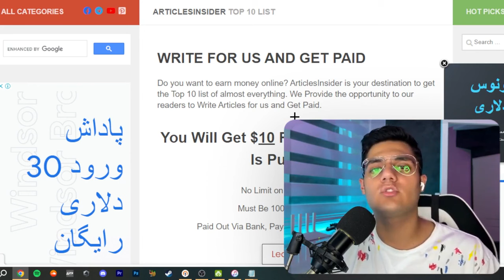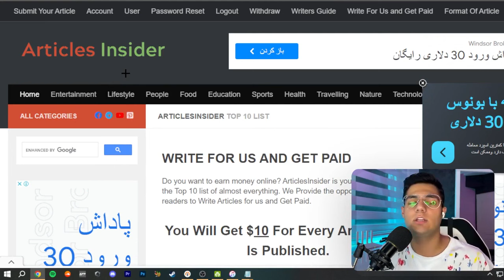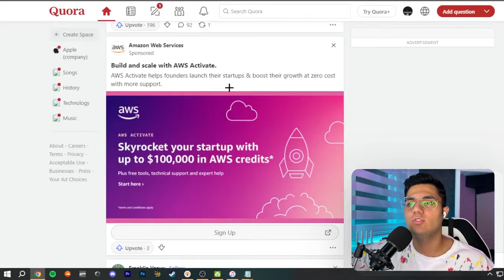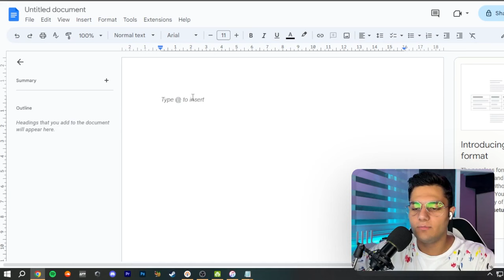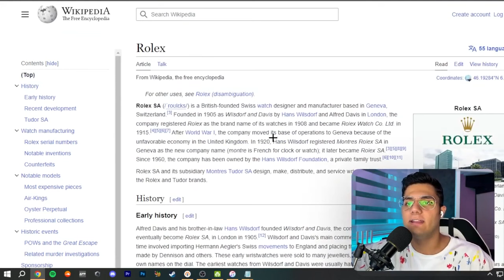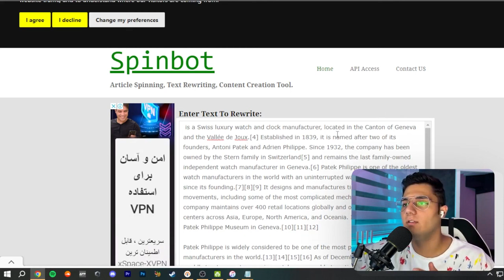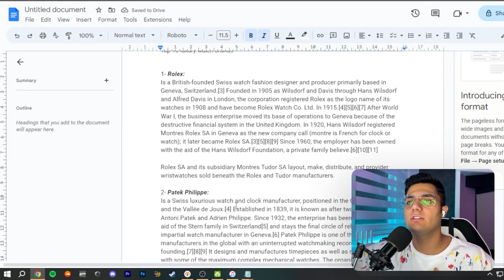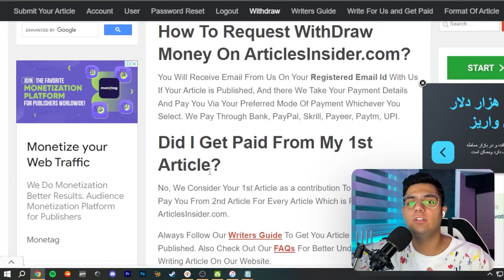کسب درآمد دلاری آنلاین واقعی | فقط با کپی پیست روزانه $48 درآمد تضمینی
داخل این ویدیو میخوام بهتون کسب درآمد دلاری آنلاین واقعی آموزش بدم  و  با استفاده از این روش میتونید خیلی راحت فقط با کپی پیست روزانه $48 درآمد تضمینی